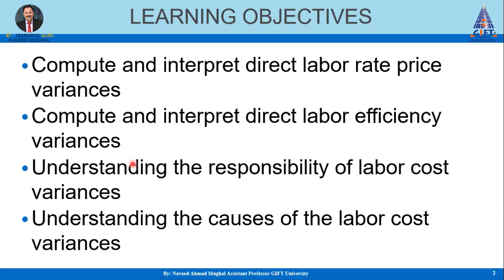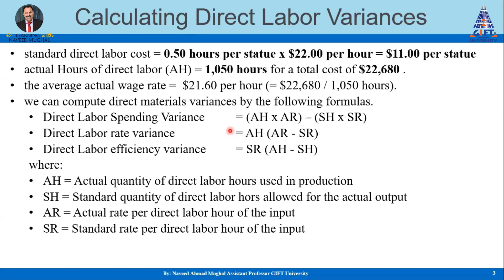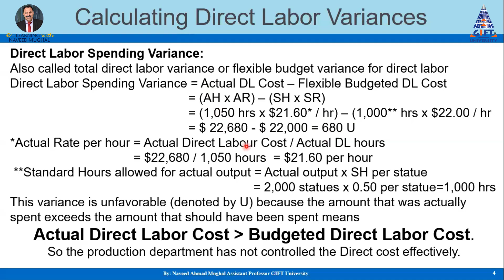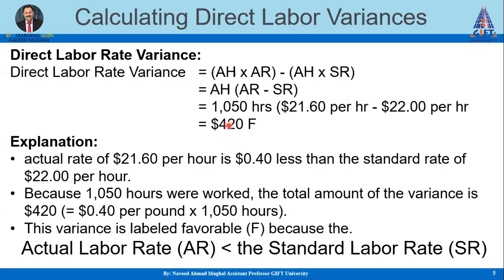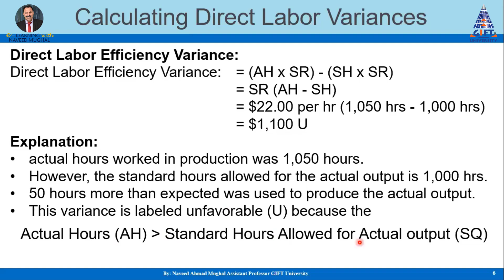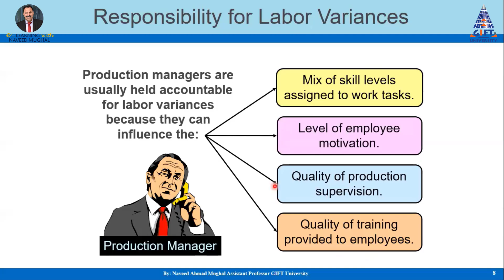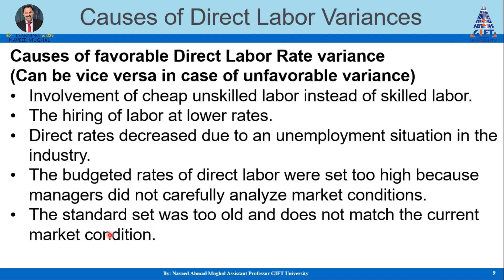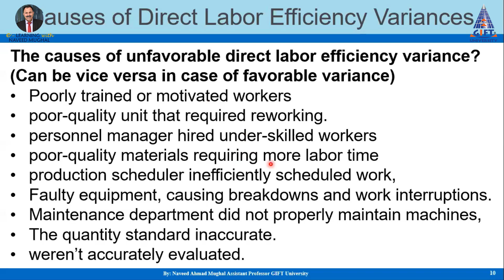Lecture 22-2: Direct Labor Rate and Efficiency Variances | Who is responsible | What are Causes?